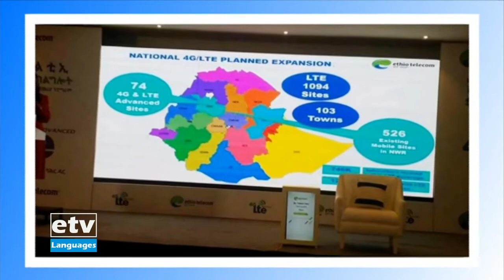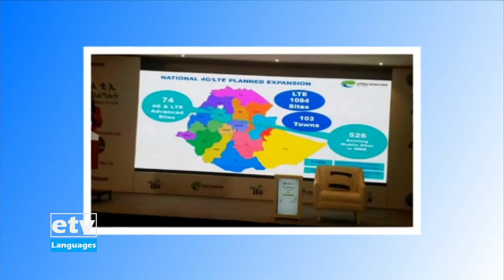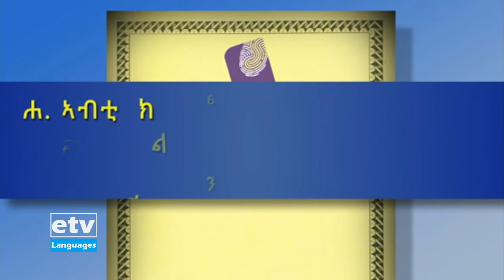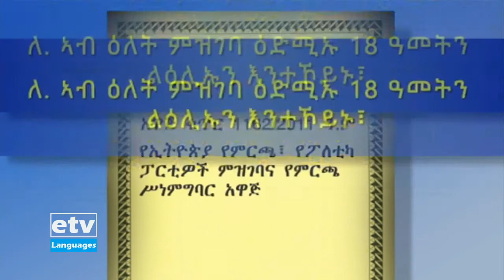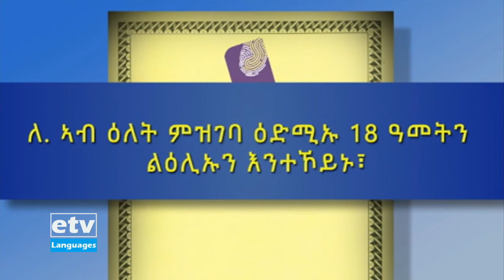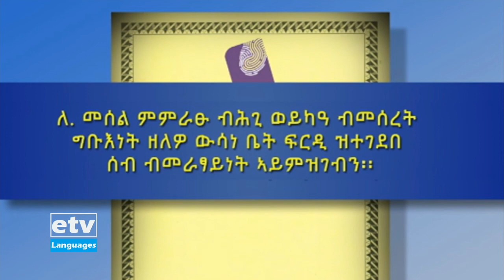ዜናታት ዕዳጋ ኢቲቪ ትግርኛ … 23/07/2013